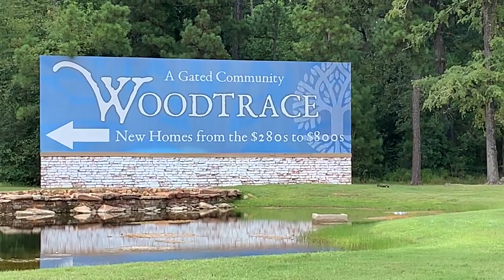081519 SH 249 FATAL CRASH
Just after noon on Thursday Magnolia Fire was dispatched to a three-vehicle crash at Woodtrace and SH 249 in Pinehurst. The first truck on the scene requested additional medics and reported a male driver trapped in a vehicle with powerlines on top of it. It was then the upholstery in the vehicle roof ignited with power lines on top. Firefighters at an extensive distance were able to extinguish the blaze. Centerpoint was contacted and responded almost an hour later to shut down to high voltage overhead lines. It was then confirmed the 54-year-old male driver of the gold Toyota pickup was deceased. According to DPS, in the early stages of the investigation, it appears the gold pickup was westbound on Woodtrace and failed to yield to the southbound SH 249 traffic. A Ford F-250 pulling a trailer with plumbing supplies and machine struck the truck broadside first. As it pushed it south and from the center lane to the right lane a Ford F-250 pulling a landscape trailer also struck it. The pickup was then pushed into the utility pole. It pushed the pole to a 45-degree angle and dropped the power and phone lines. Montgomery County Precinct 5 Justice of the Peace Matt Masden responded to the scene and ordered Eickenhorst Funeral Directors to transport the victim to the Montgomery County Forensic Center for autopsy. The road reopened after 6pm. According to TXDOT the traffic lights now are in place. They are currently working with Centerpoint to get a meter hooked up. TxDOT estimates that could take 2 to 10 weeks depending if there is a transformer.